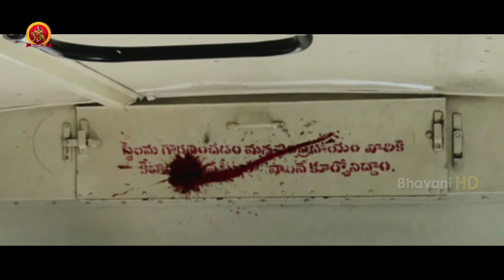Tenali Ramakrishna BA.BL Kannada Full Movie Part 8 | Hansika | Varalakshmi | Sundeep Kishan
Watch Tenali Ramakrishna BA.BL Kannada Full Movie Parts.

Starring: Sundeep Kishan, Hansika, Varalakshmi Sarathkumar, Murali Sharma, Ayyappa Sharma, Saptagiri, Raghu Babu, Posani Krishna Murali, Vennela Kishore,  and others.
Director: G, Nageswar Reddy
Producer: Rajasekhar Annabhimoju
Dop: Sai Sriram
Editor: Chota K Prasad